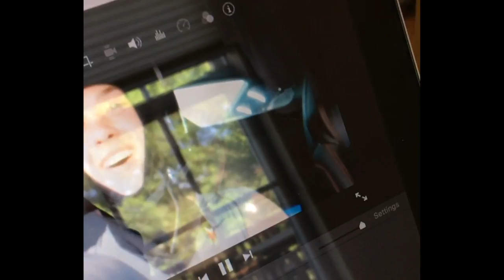BEST MOMENTS OF 2017!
Thanks so much guys for watching hope you enjoyed and I owe it all to you guys supporting me through this entire journey:) -2018 is going to be a big year! First car? And I will in 2018 improve this channel emensly and will succeed!